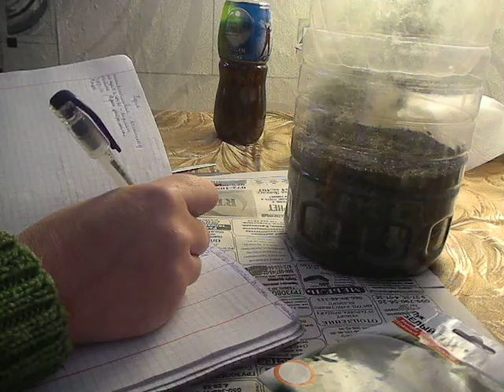Посев лука однолетнего на рассаду .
В этом видео я поделюсь своим опытом посева лука на рассаду.